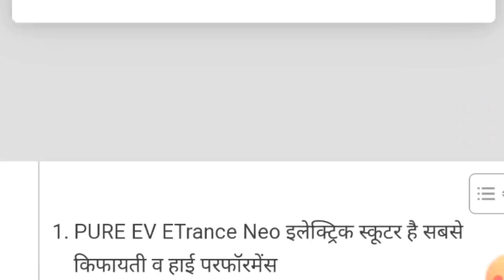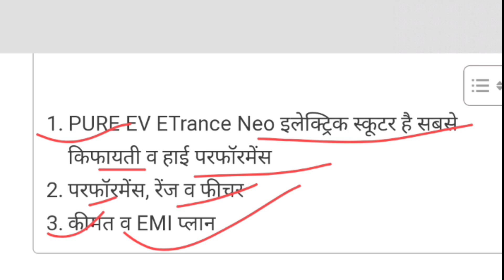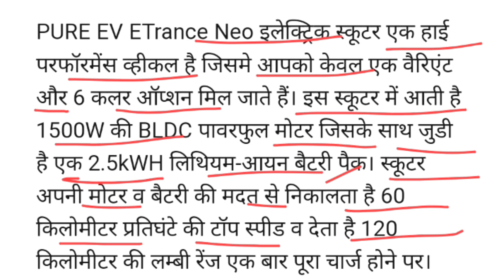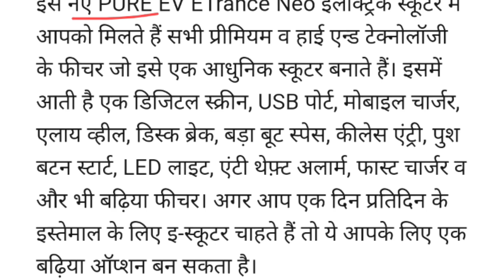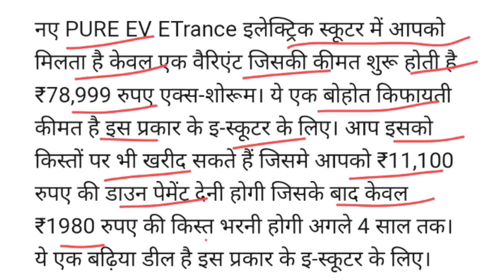cheap and best electric scooter in India💥 sasta Electric scooter review in india 🔥